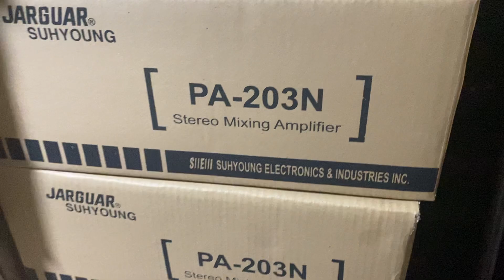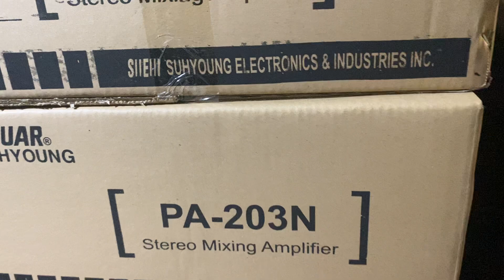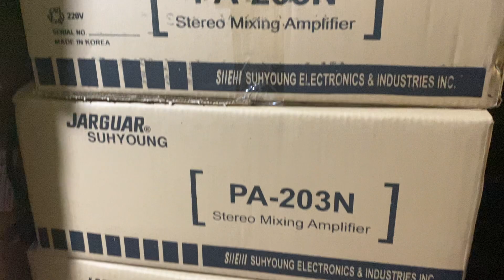Amply 203 600w thanh lý 1,2 tr lh 0708.761.888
CHUYÊN__________
- Cung cấp và lắp đặt thiết bị âm thanh chuyên nghiệp: